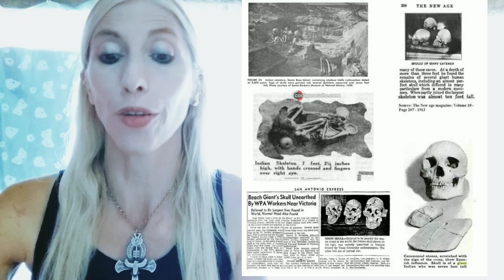Gigantes: ¿Se destruyeron miles de esqueletos?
El Instituto Smithsoniano admitió el hecho